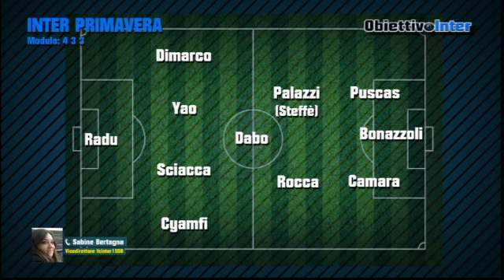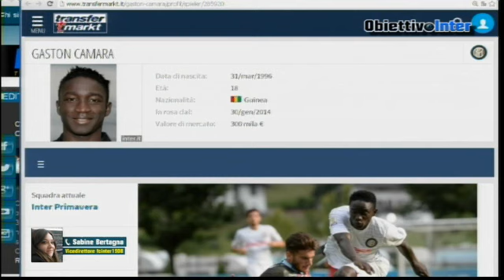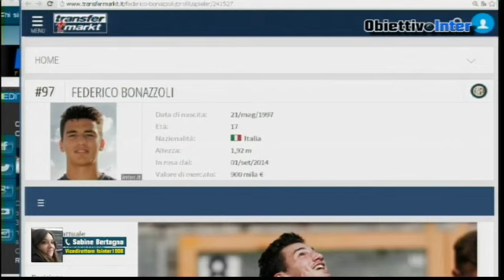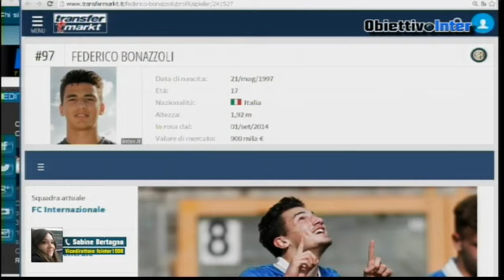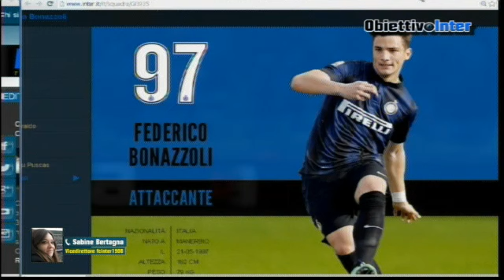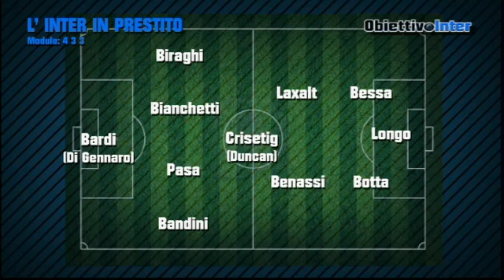Obiettivo Inter del 30/09/14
Seconda puntata della settimana dedicata ai giovani nerazzurri della Primavera e in prestito a farsi le ossa. Condotto da Erika Gallo e Michele Borrelli, ospiti in studio: Fulvio Santucci, Luca Barbesta, Pasquale Guarro e Kevin Cauet. Sono intervenuti telefonicamente Damiano Drago (agente FIFA) e Sabine Bertagna (Vicedirettore fcinter1908.it).